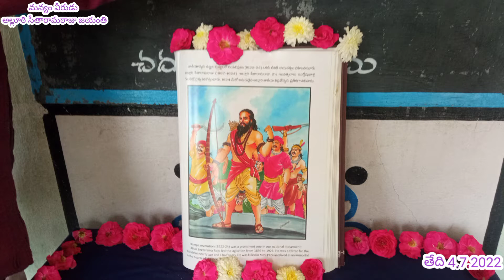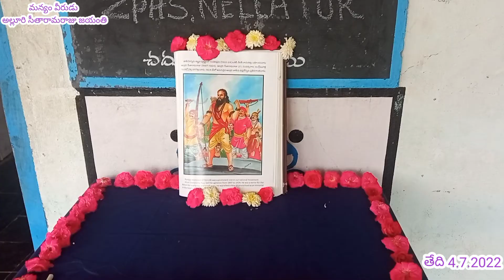మన్యం వీరుడు అల్లూరి సీతారామరాజు జయంతి